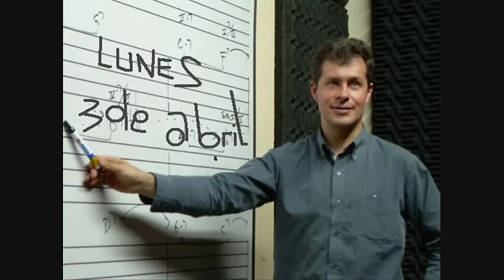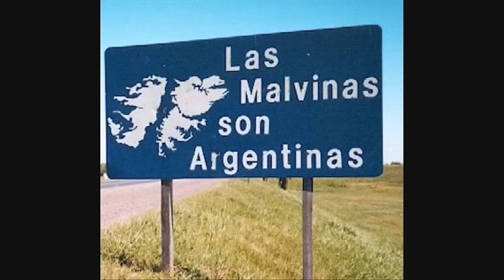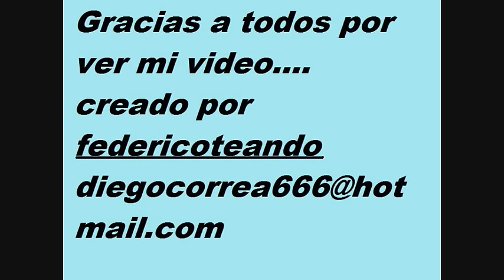cancion 2 de abril homenaje a los heroes de malvinas por juanon lucero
homanaje a los heroes de malvinas con el tema 2 de abril cantada por juanon lucero,hombre de san luis,argentina,imperdible